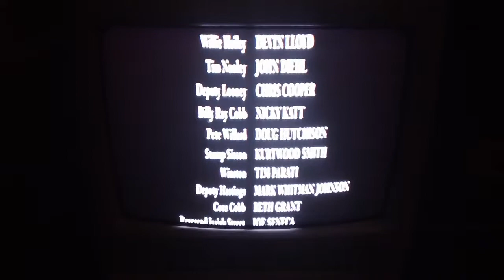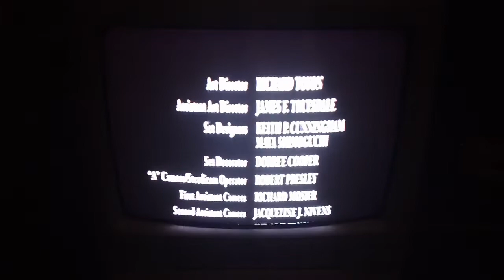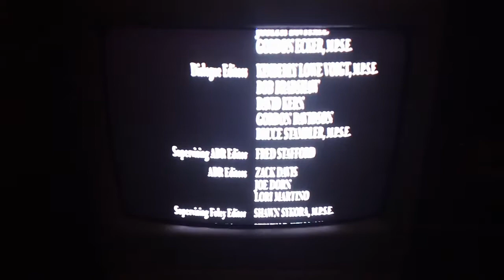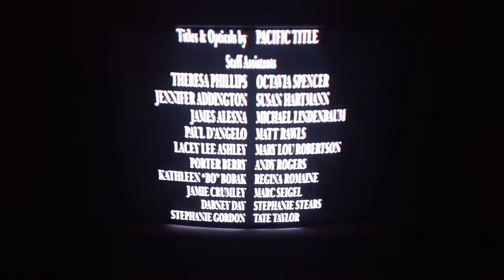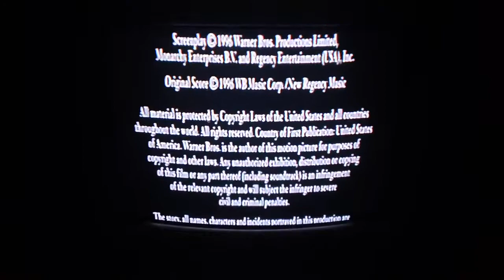Closing Down To A Time To Kill 1997 VHS